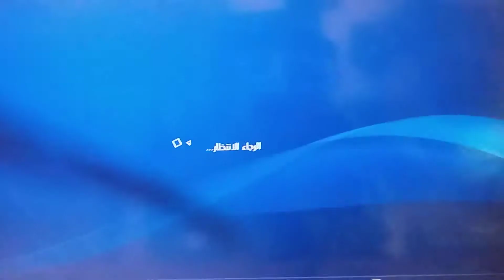تحميل اضافة لعبة nba 2k20 مجاني على ps4